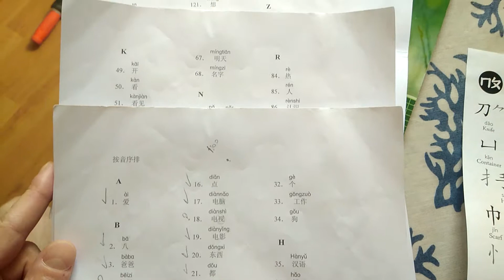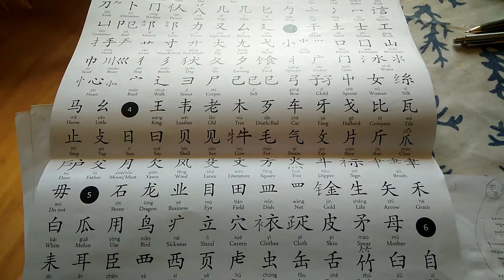Вводная по китайскому языку